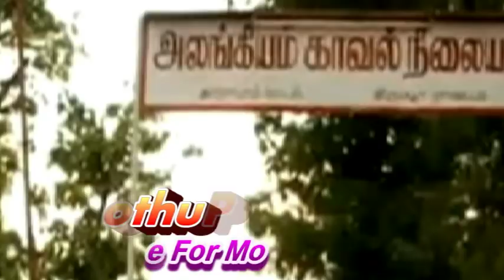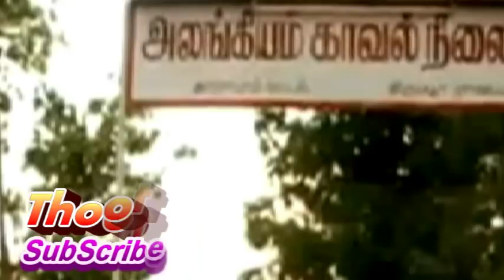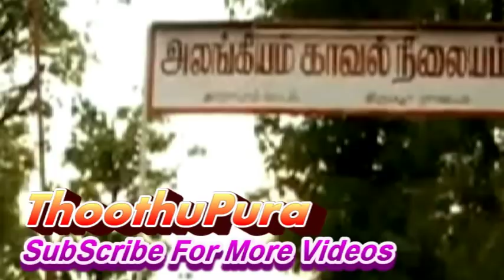தாராபுரம் கட்டிட மேஸ்திரி கருப்புச்சாமி செய்த காரியத்தை பாருங்க | Tamilcure